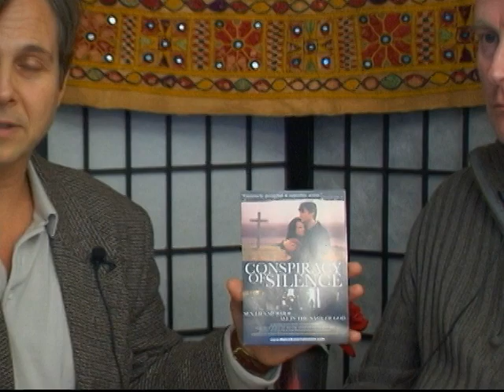Mitchell interviews award-winning director, John Deery film on Conspiracy of Silence 1 of 2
Mitchell interviews award-winning, British film director John Deery about his excellent, award-winning film Conspiracy of Silence, about the role of the Catholic Church during the AIDS epidemic in Ireland and beyond.  This is part 1 of 2.

Below is a description of Deery's cinematic roles and accomplishments.

John Deery is an award-winning British director. Deery's first film, "Conspiracy of Silence," which he wrote and directed, stars Academy Award-winner Brenda Fricker ("My Left Foot"), Hugh Bonneville ("Downton Abbey") and Chris O'Dowd ("Bridesmaids").

"Conspiracy of Silence" was developed at the Sundance Screenwriters' Lab and is a well-reviewed film, winning the National Board of Review's Freedom of Expression Award.

Jeffrey Lyons of WNBC/ New York called the film "Extremely powerful and superbly acted."

John Deery won the prestigious Hartley-Merrill International Screenwriting Award and was nominated for Best Film Director at the Irish Film and Television Awards.

Deery has also directeind several successful projects for British TV, and is co-creator and producer of the No. 1 children's animation series, "Underground Ernie", for BBC.

John Deery is a Fellow of Sundance Screenwriters Lab, where he developed his screenplay of the movie, Conspiracy of Silence.
Deery was presented with the Hartley-Merrill International Screenwriting Award at the Cannes Film festival in 2001.
John Deery's film, Conspiracy of Silence, won the National Board of Review Freedom of Expression Award in 2004. The award was shared with Mel Gibson's The Passion of the Christ and Michael Moore's Fahrenheit 9/11 that year.